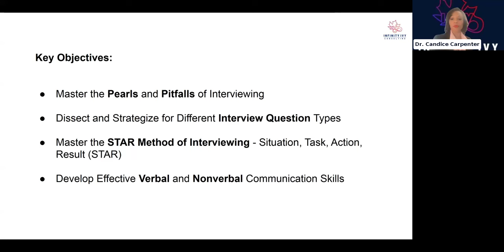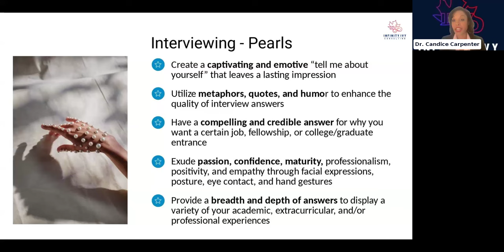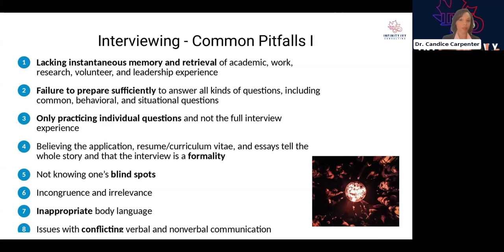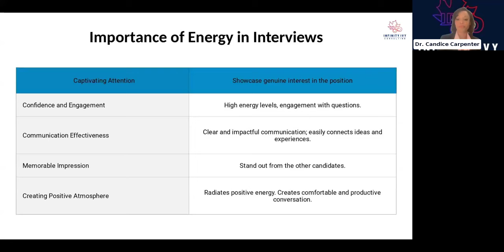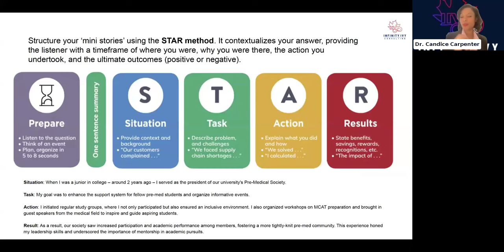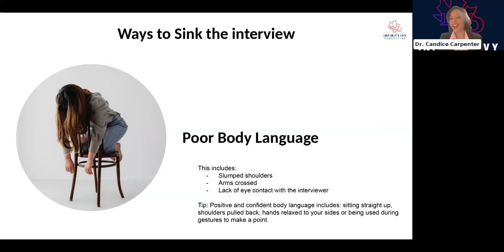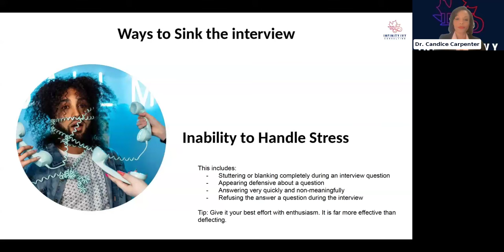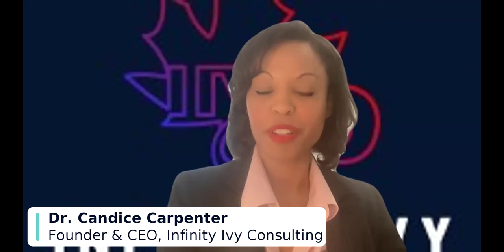Medical School Interview Strategies with Candice Carpenter, MD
Join us for an insightful webinar where we delve into proven strategies for mastering interviews, tailored specifically for aspiring medical and PA students. Led by a seasoned professional in admissions and healthcare, this webinar will equip you with the tools and insights needed to shine during your application process.

Learning Objectives:
Learn effective communication techniques to confidently articulate your experiences, skills, and motivations.
Explore common interview formats and how to navigate them successfully.
Discover strategies for handling challenging interview questions with poise and professionalism.
Learn how to effectively prepare for interviews, including mock interview techniques and self-assessment.
Receive tips and feedback to enhance your interview performance.
Leave feeling empowered and ready to approach your medical or PA school interviews with confidence and competence.

Dr. Candice Carpenter
Founder & CEO

Dr. Candice Carpenter serves as President/CEO/Founder of Infinity Ivy Consulting, a boutique academic/educational consulting firm. In her academic career, she has received acceptances to several prestigious institutions, including Harvard, Yale, Oxford, Cornell, Dartmouth, Brown, Stanford, John Hopkins, and Duke. She has extensive interviewing, writing/editing, and strategy-building with hundreds of students from top tier schools. Dr. Carpenter holds an MPH in Public Health Leadership and Health & Social Behavior from the Harvard Chan School of Public Health, an M.B.A. from Oxford University Said Business School, an M.D. from the University of Cincinnati College of Medicine, an Ed.M. in Mind, Brain, Education from the Harvard Graduate School of Education, and a B.A. in Psychology from Yale University.

ACT's online certifications for clinical experience are designed to enrich the pre-health journey, providing students with the skills, knowledge, and real-world exposure necessary to excel in medical school and their future medical careers.

 By offering an accelerated pathway, practical externship experience, expert mentorship, and personalized guidance, ACT ensures that pre-health students are well-prepared and confident as they advance toward their goal of becoming physicians.